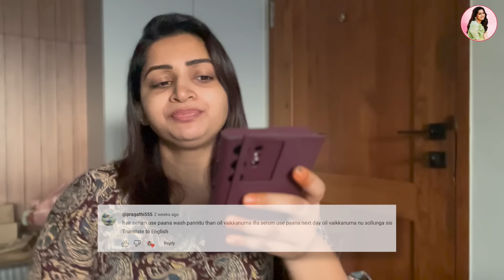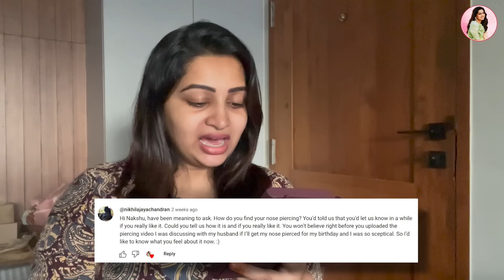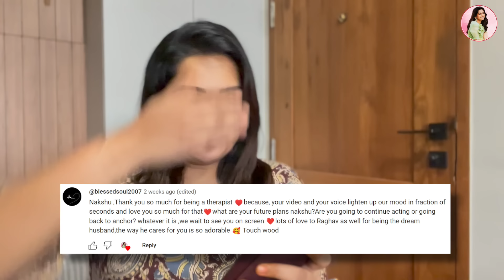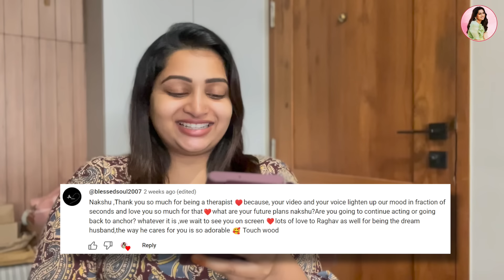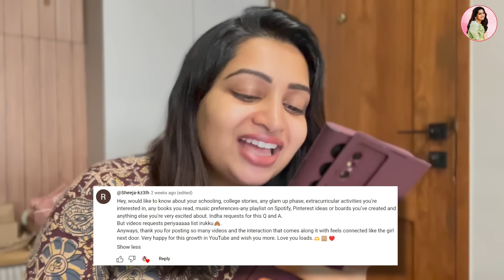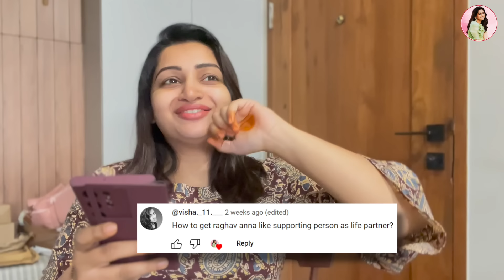Q&A: Answers - Part 2 | Nakshathra Nagesh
Join me for an engaging Q&A session, Part 2! I'll be answering more of your intriguing questions, sharing personal stories, and offering professional insights. Enjoy the video, and let's dive in!

Virtual Hugs 🤗🤗❤️😍😍

👩‍🍳 Veg Meen Kuzhambu - Nallu’s special recipe